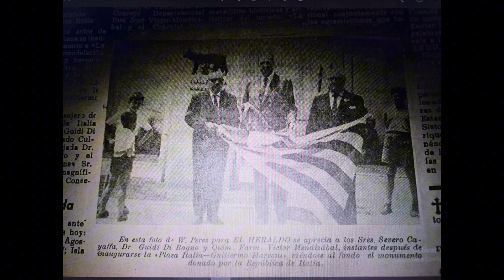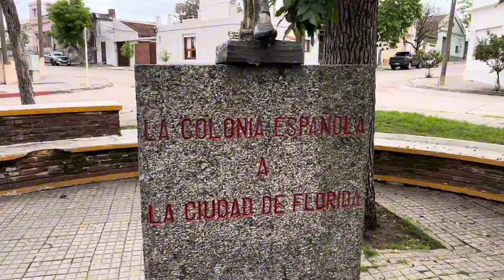¿De dónde se llevaron la loba?